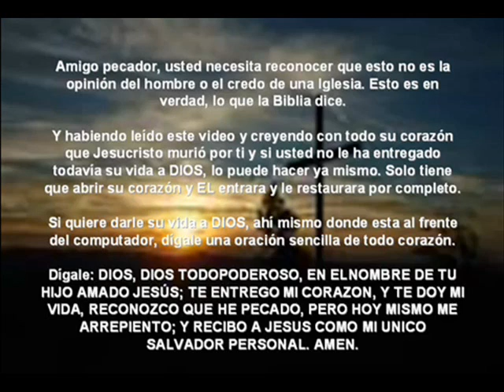Los Peces Gordos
Juan aprendió que la única revolución que da paz es aceptar a Jesucristo